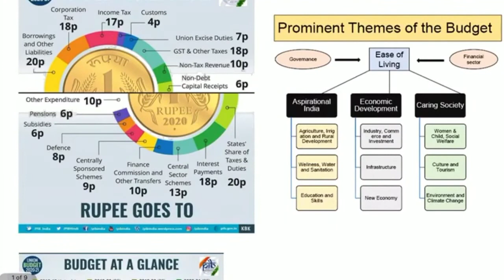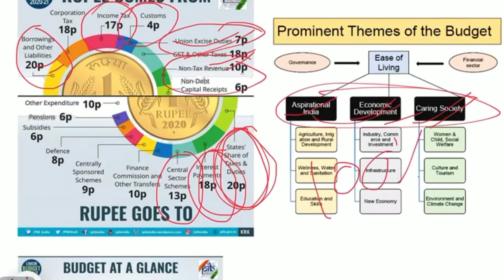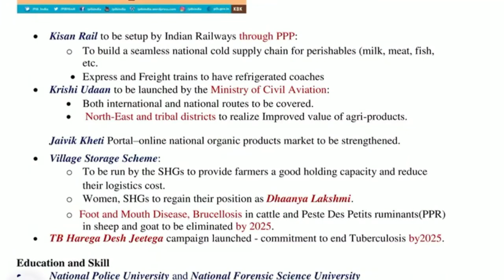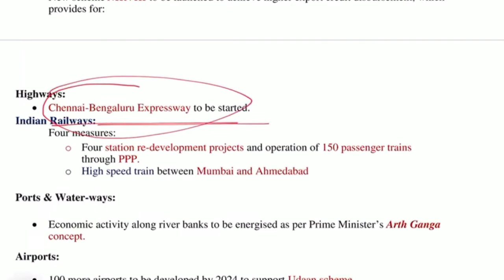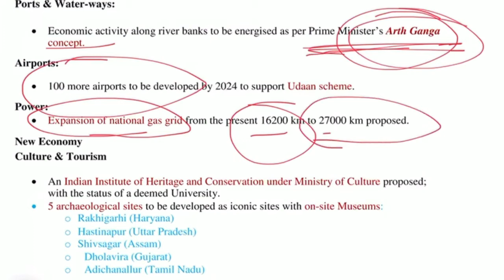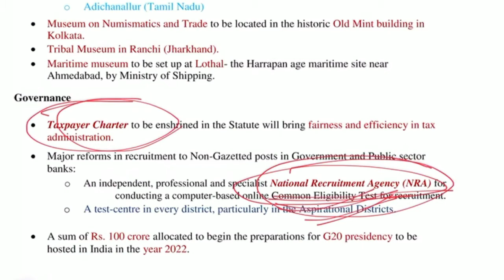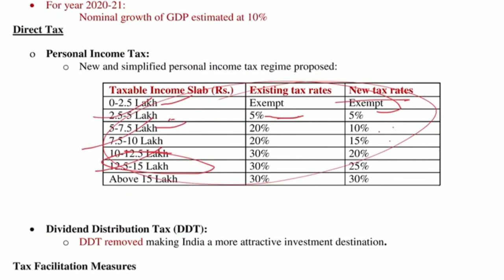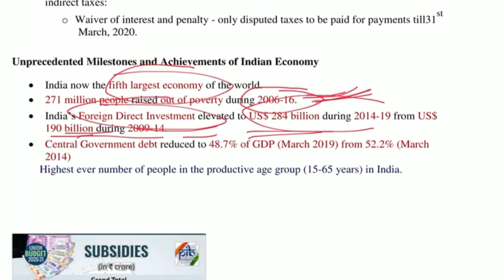Budget 2020-21 - Union Budget Complete Analysis by Nidaan The Solution (in Hindi)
Budget 2020 - Union Budget Complete Analysis